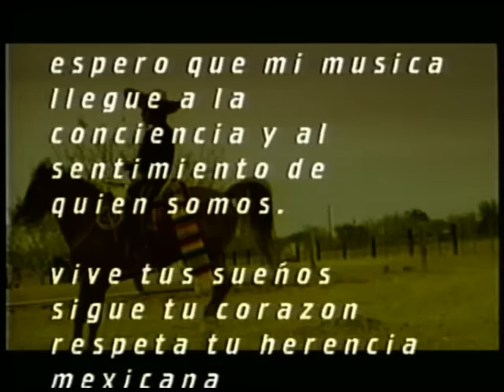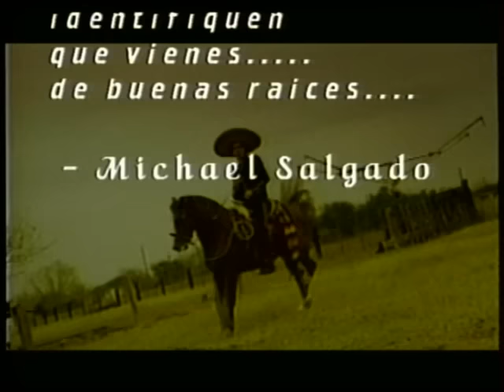Palomita Blanca - Michael Salgado